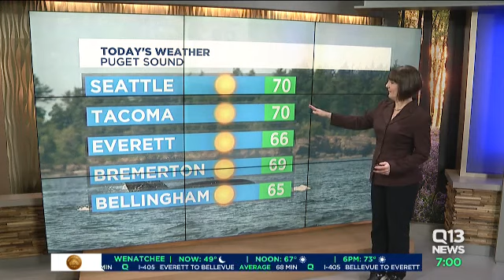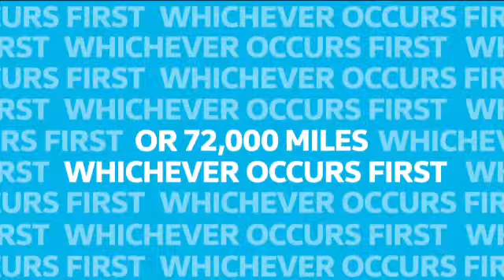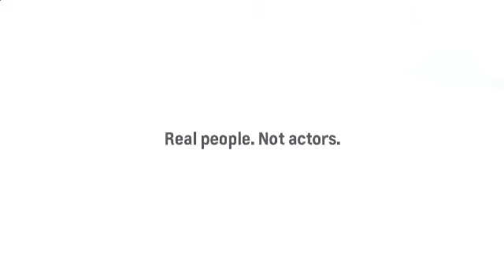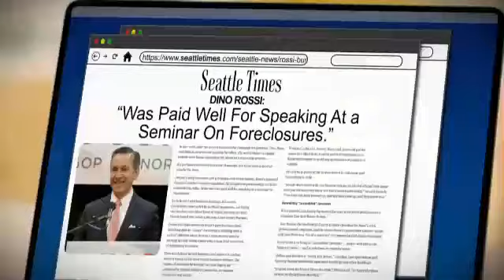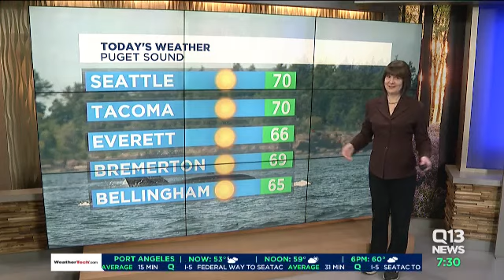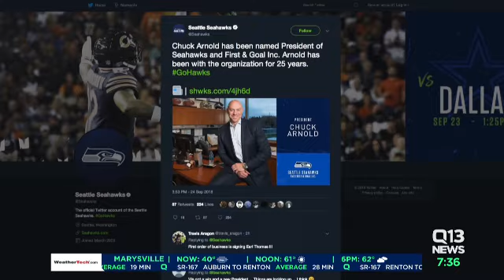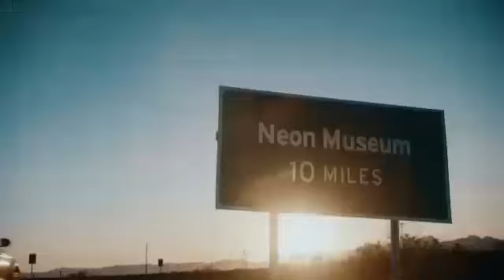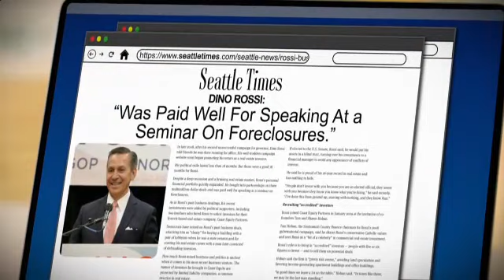7am september 25